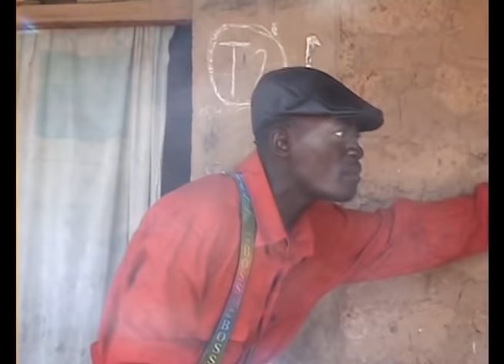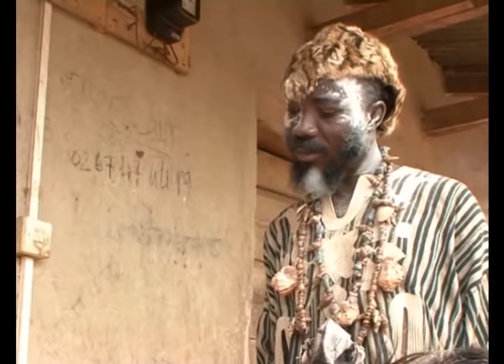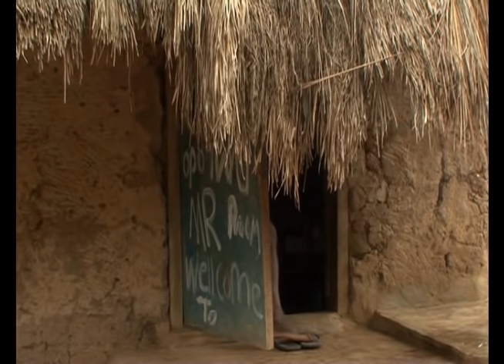AGRADAA KOMFOUR - KUMAWOOD GHANA TWI MOVIE - GHANAIAN MOVIES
Featuring KWADWO NKANSAH BIG AKWASE AFRIYIE FORSON